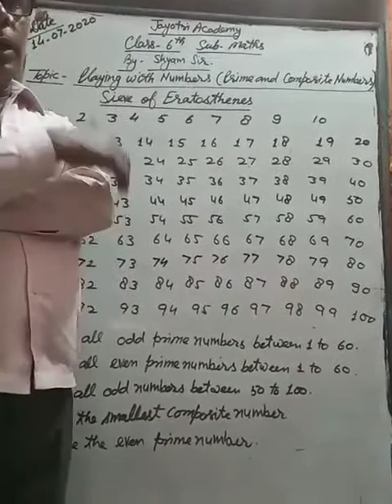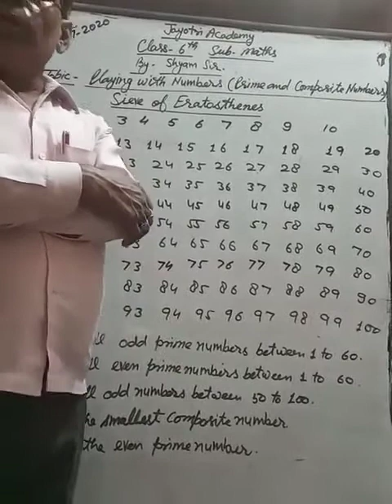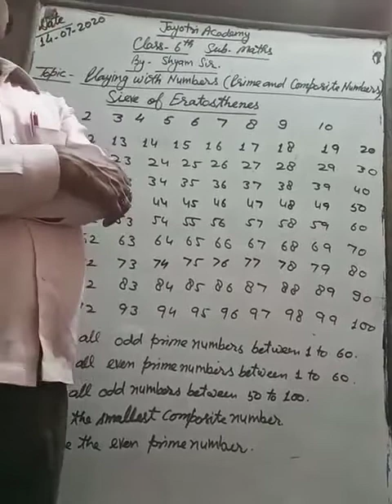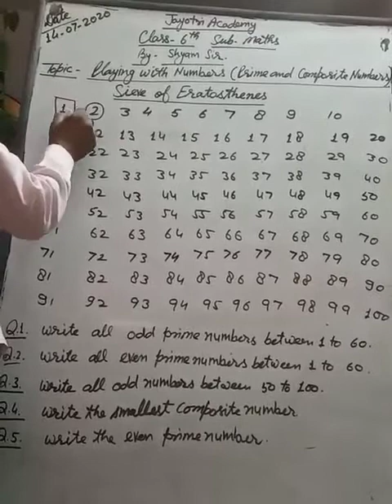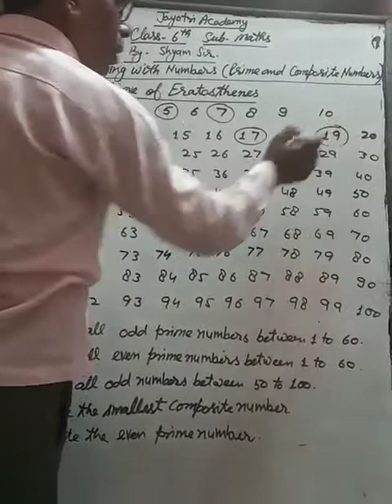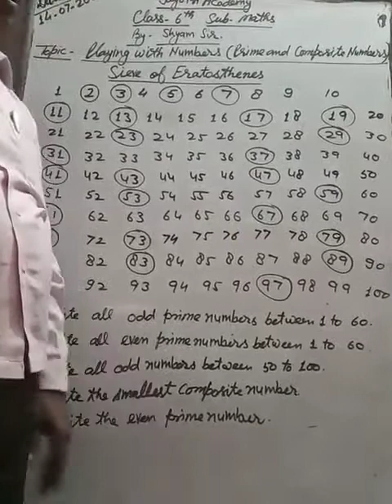Class 6 Maths by Shyam Sir